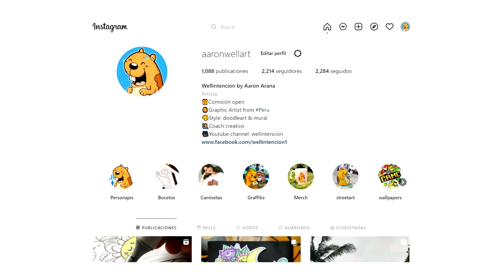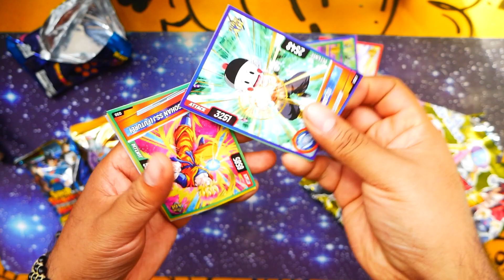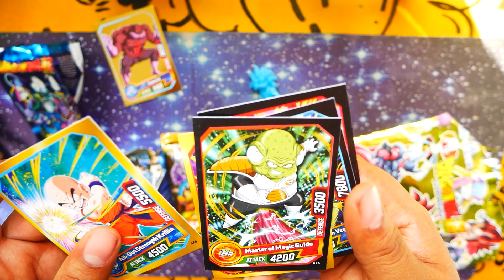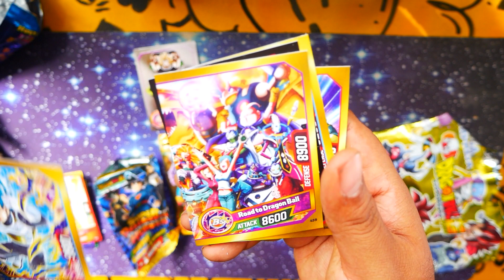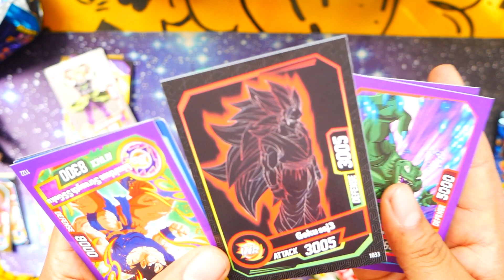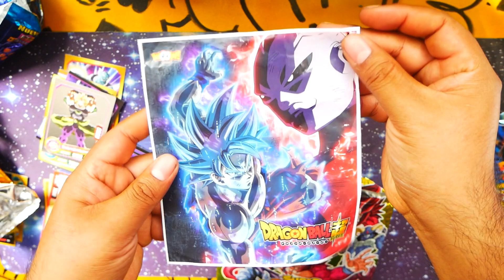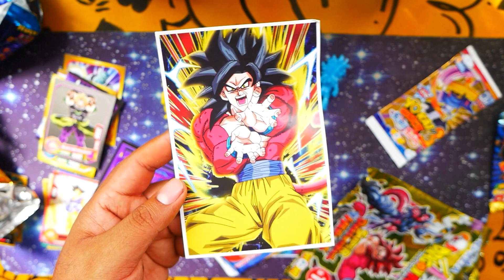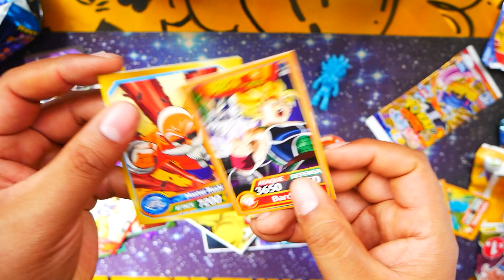ME VOLVI ADICTO A LAS SORPESAS YA LAS CARTAS?? 2022 DRAGON BALL SUPER